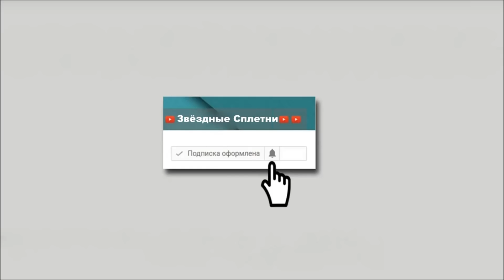Полицейский с Рублёвки| ЛИЧНАЯ ЖИЗНЬ актёров!